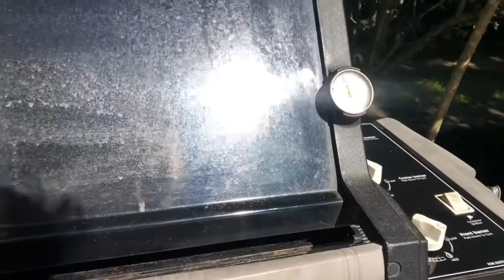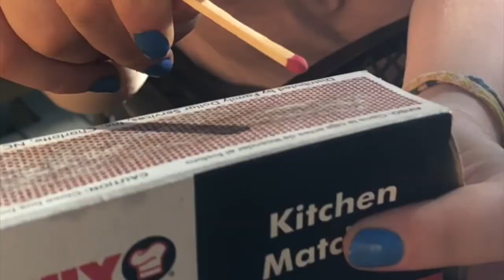Summer in the Cape pt. 3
Part 3 of my trip to Cape Cod!